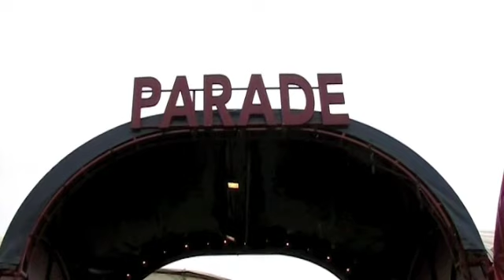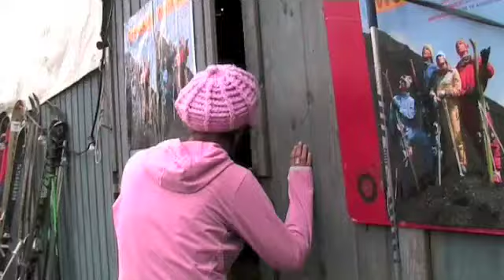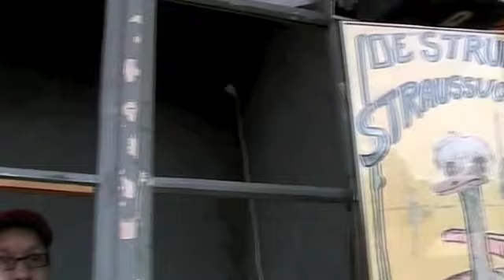CLIP: Lotte walks away | Lotte and the secret of the StraussVogel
Lotte walks away/Lotte loopt weg (Lotte en het geheim van de Straussvogel, 2009)
Musical 'Lotte en het Geheim van de StraussVogel'  gaat over het meisje Lotte die het liefst actrice worden, maar mag dat niet van haar ouders (‘Acteren? Jij kunt nog niet eens een boodschappenlijstje onthouden!’). Lotte loopt weg en komt op het festivalterrein van De Parade terecht. Ze ontmoet een eigenaardige struisvogel die een groot geheim heeft en bovendien denkt dat ze familie is van de beroemde componist Strauss. Barones Leddor (ofwel Roddel) probeert de struisvogel te overtuigen dat je geheimen maar beter kunt doorvertellen. Maar hoe zit het met Lotte’s geheim en wat weet de waarzegster van al die geheimen?
Een voorstelling met koppen in het zand, taboes en grote ontboezemingen. Op melodieën van de familie Strauss met een vette Briza-knipoog.